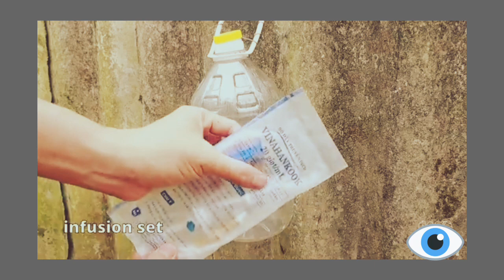Growing Watermelon At Home - Watermelon Hanging Basket|irfan gurguri